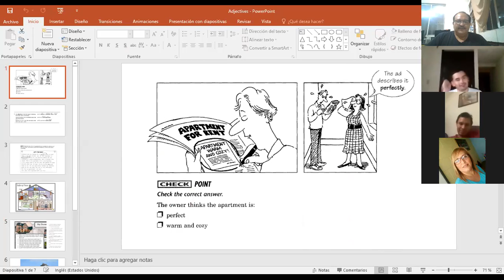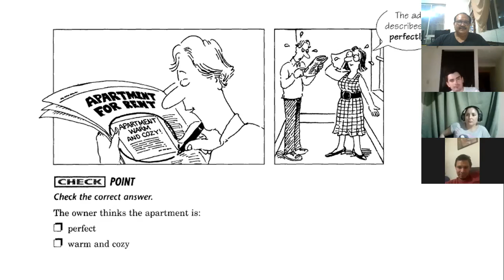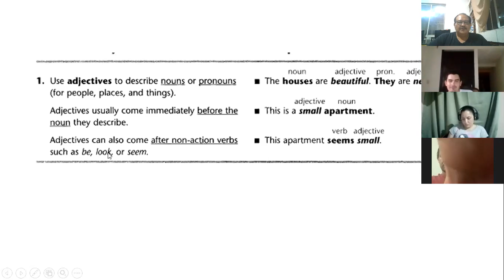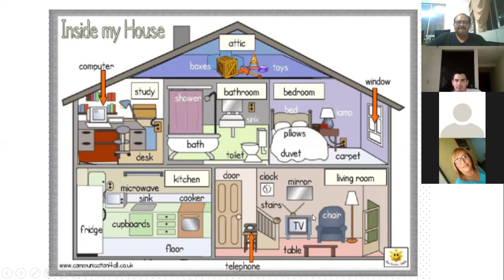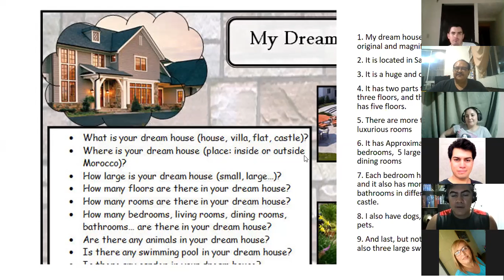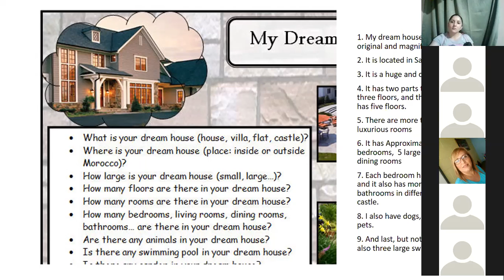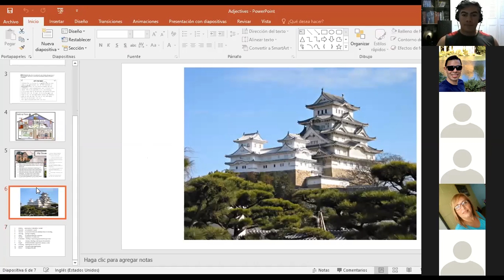Ingles Corporativo- Class #7 Part II I1 8-9-PM Adjectives and Nouns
Build your English language skills with this lesson on adjectives and nouns. Learn how to express your opinions about houses and apartments.